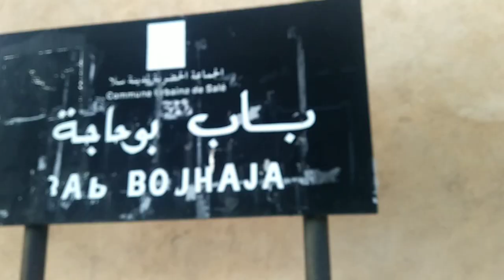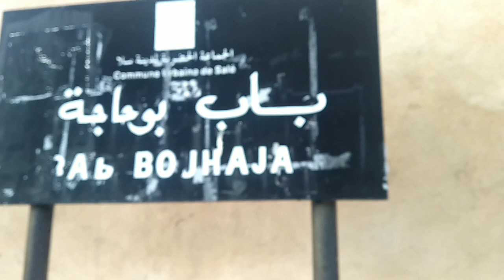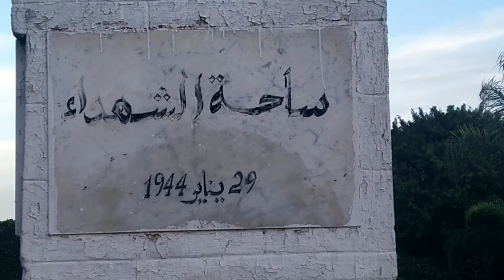سلا المدينة العتيقة الحلة الجديدة للساحة المقابلة لمسجد رضا